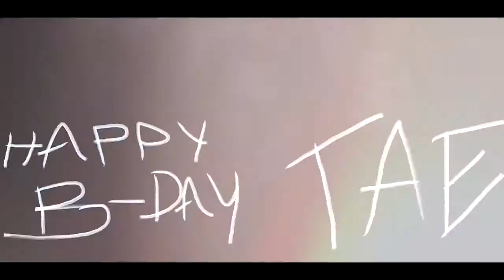Klub Czekolada Łódź- Urodziny DJ TAEK'a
03.10.15
Gdybyście zastanawiali się gdzie najlepiej robić urodziny... ;)